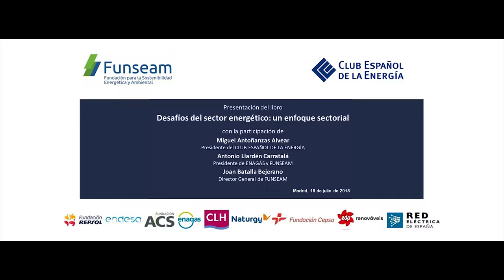Presentación del libro Desafíos del sector energético: un enfoque sectorial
Presentación del libro Desafíos del sector energético: un enfoque sectorial, resultado de las ponencias del V Simposio Empresarial Internacional Funseam: Los Retos del Sector Energético.
Madrid, 18 de julio de 2018

El evento contó con la participación de
Miguel Antoñanzas Alvear, Presidente del CLUB ESPAÑOL DE LA ENERGÍA
Antonio Llardén Carratalá, Presidente de ENAGÁS y FUNSEAM
Joan Batalla Bejerano, Director General de FUNSEAM